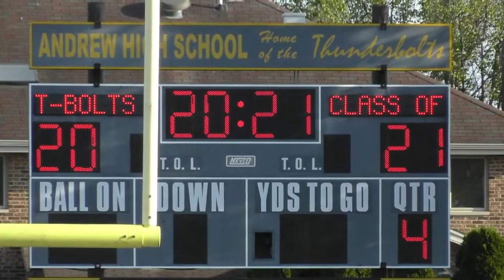Victor J. Andrew High School Class of 2021 Graduation 5 pm